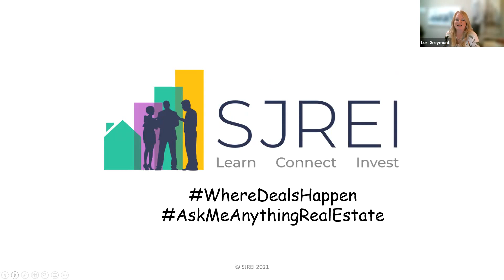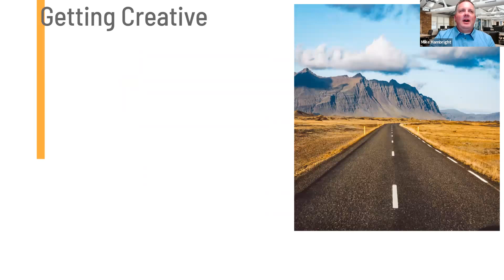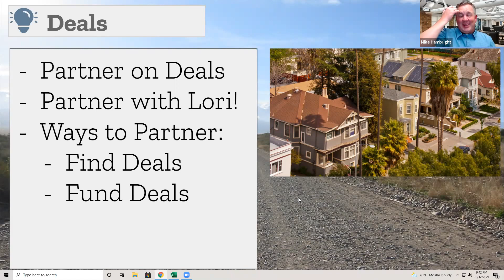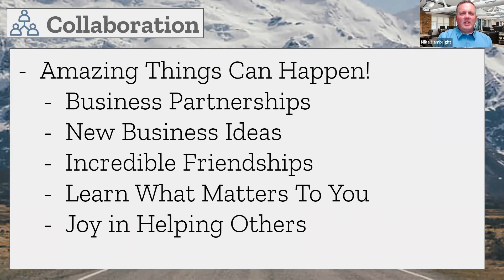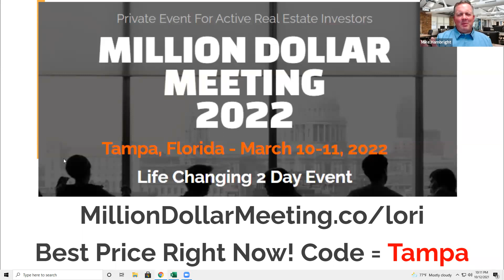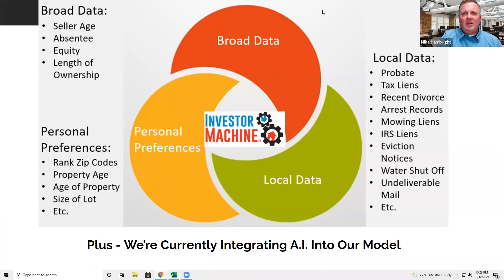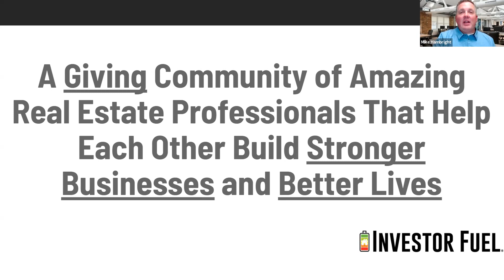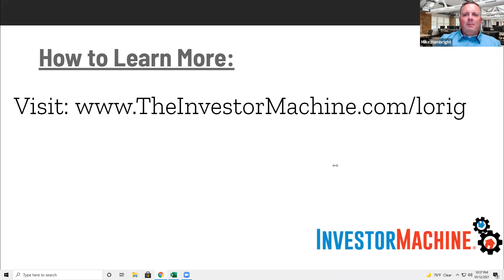SJREI October 2021 Meeting Mike Hambright Talks About Why Creativity Is More Important Than Ever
Mike has coached hundreds of real estate investors directly, thousands indirectly, and is a sought after advisor to many of America's top real estate investors. Through his Investor Fuel Real Estate Mastermind, a leading organization of over 100 of the nation's leading investors, Mike has been able to take investors to the next level of their business. Additionally, Mike is the co-founder of Investor Machine, a cutting edge, data-driven lead generation agency for real estate investors.

He will walk you through:

Creative ways to do single family and multi-family deals.
Creative ways to Partner and Collaborate with others to achieve your goals.
Creative lead generation to find deals.
Creative ways to design the lifestyle of your dreams.

If you are interested in joining America’s Top Mastermind for Professional Real Estate Investors,

If you’re interested in attending Million Dollar Meeting 2022 next March in Tampa, FL,